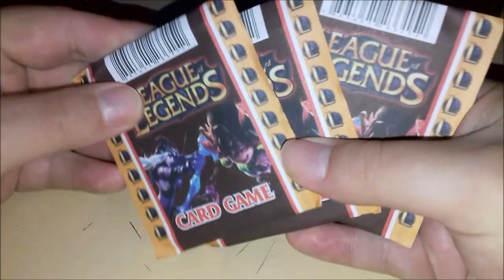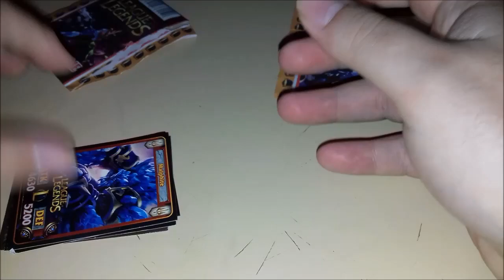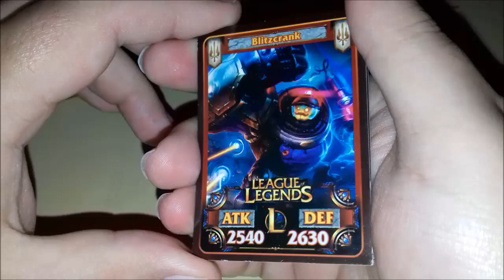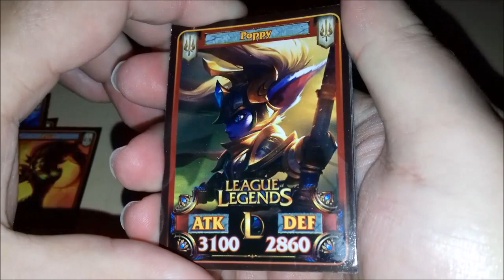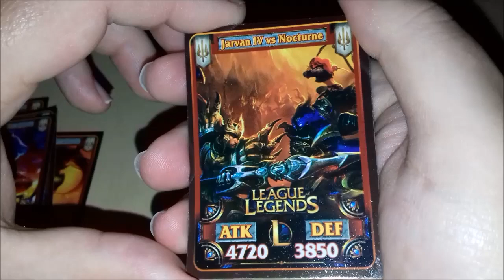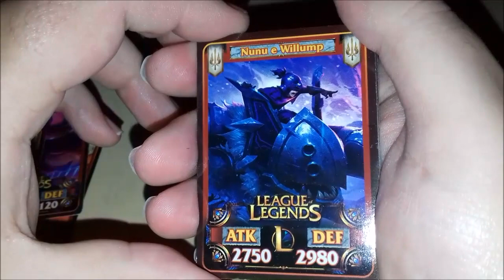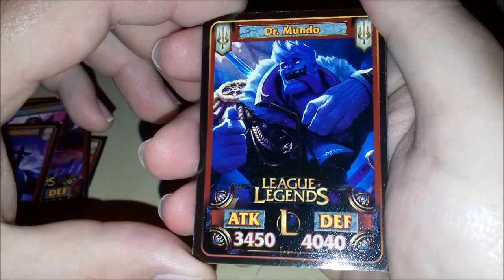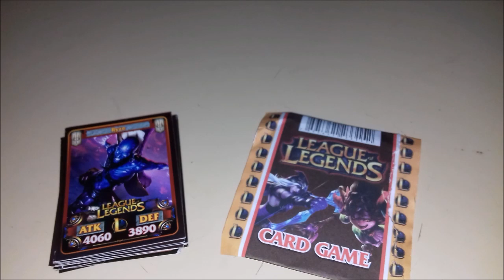Cards de League of Legends Hoje no Canal !!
Vídeo Abrindo mais Cards de League of Legends Hoje no Canal !!